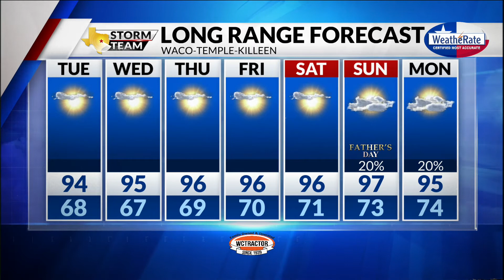Monday Forecast with Chief Meteorologist Mike LaPoint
Aren't you loving this weather? Chief Meteorologist Mike LaPoint has the latest.